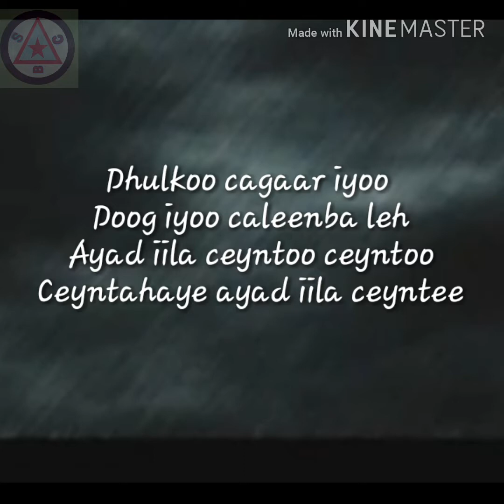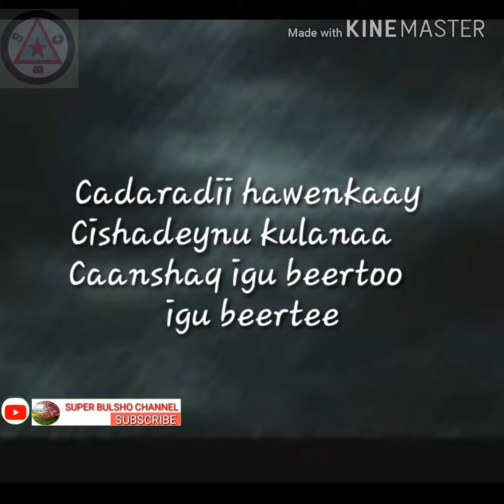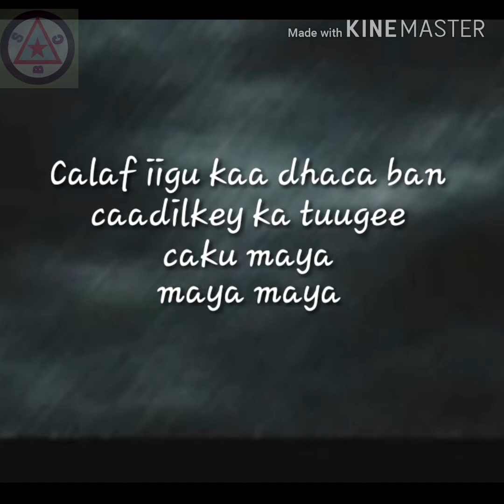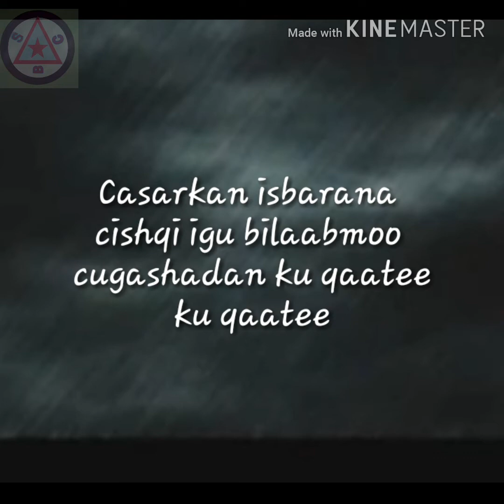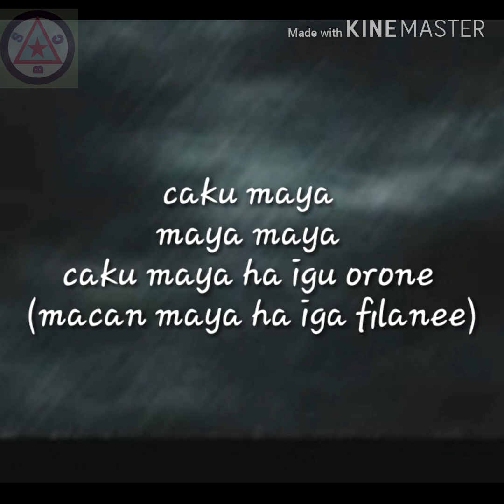Heesti [ calaf] Yurub genyo iyo sir maxamud cumar